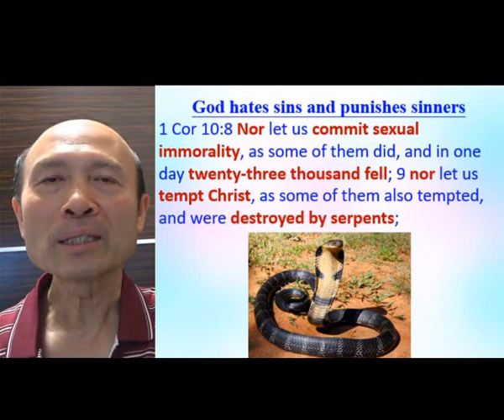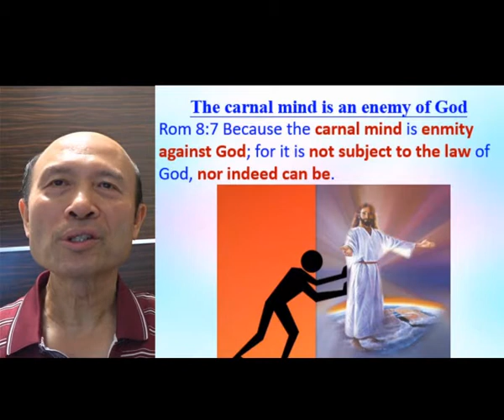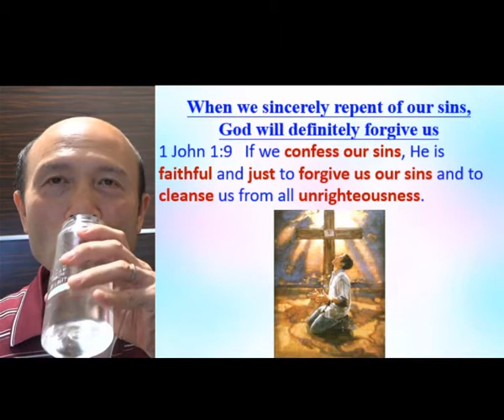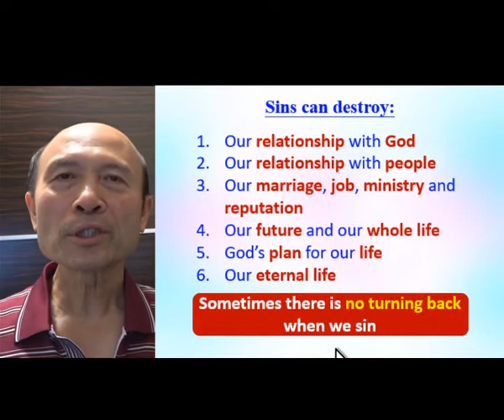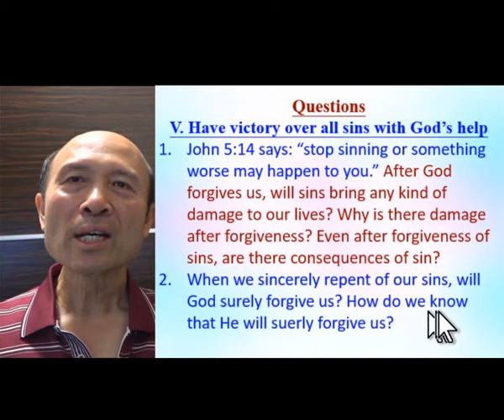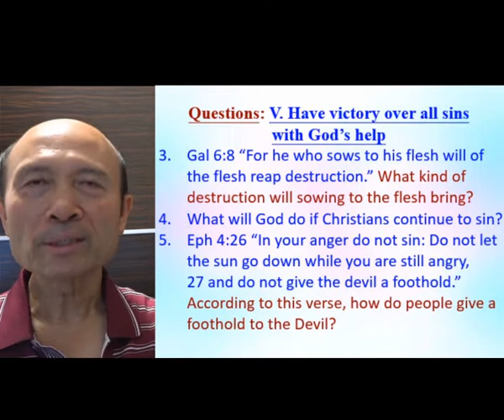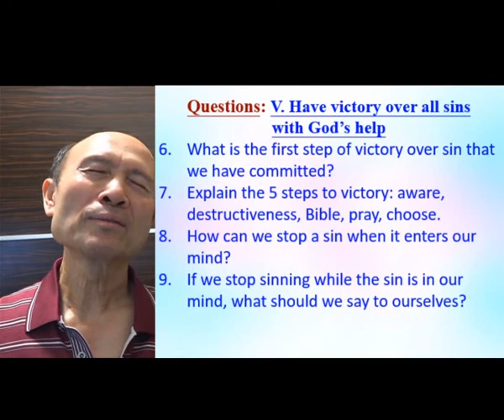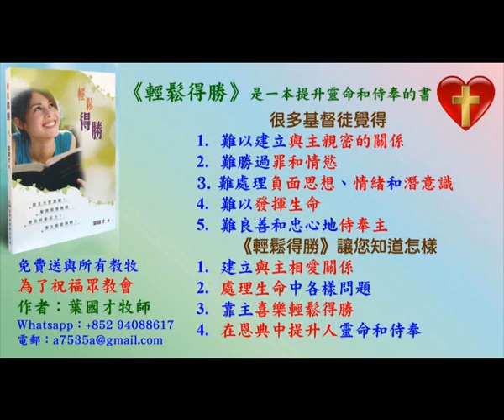V. Have victory over all sins with God's help (Part A) - English - Pastor Yip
V. Have victory over all sins with God's help (Part A)
I, Pastor Yip, have a bachelor degree in a Bible college and 2 master degrees in theology. I have taught in seminaries and Bible schools. I was filled with the Holy Spirit in 1998 and has trained many ministers and lay people to be filled with the Holy Spirit and to serve God with the power of God. I have done ministry training for pastors & leaders in 15 countries in English and Chinese. I am happy to help any church, pastors or group of devoted Christians to experience the renewal of the Holy Spirit and to be trained to serve God with the wisdom of God.

1. 與主的關係：怎樣建立與主相愛的關係，怎樣從主的愛得力，怎樣深信神的供應和計劃。
2. 處理生命：怎樣不被人、罪、負面思想情緒和潛意識、婚姻和生活的問題、和侍奉的問題影響。
3. 進入不同層次的侍奉：侍奉可以由簡單的生活見證，到建立別人的靈命，或進入策略性的侍奉。

《輕鬆得勝》的特色：
1. 一目了然：簡單知道怎樣處理和發揮生命。
2. 有實際可行的方法：我和很多人曾20年實際地應用。
3. 可以輕鬆喜樂地得勝：可以在恩典中輕鬆喜樂地處理任何問題，不需要在壓力下成長。因為耶穌的軛是容易的，而神喜悅我們任何真心的努力。
4. 活出《輕鬆得勝》並不太難：處理和發揮生命並不是遙不可及。

密碼Password：HongKong12